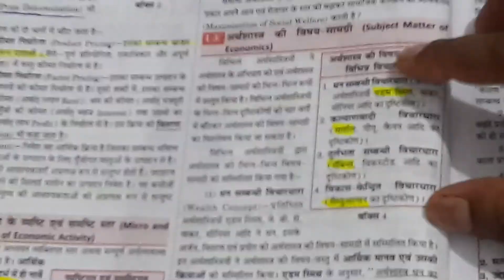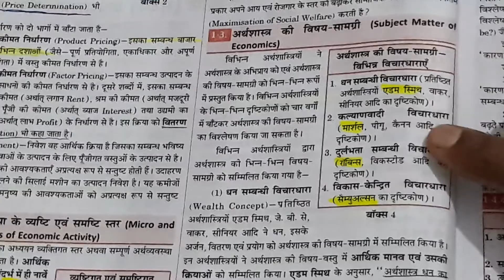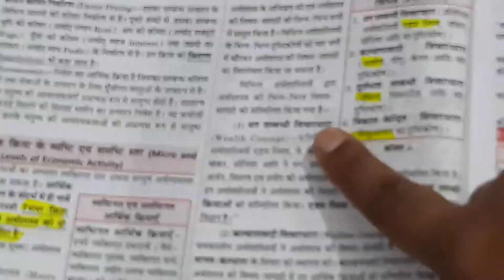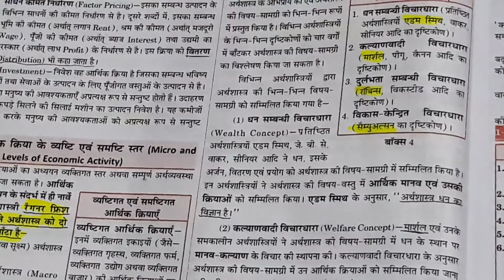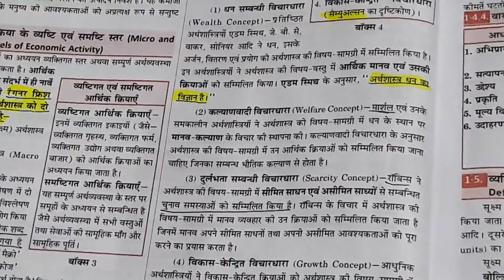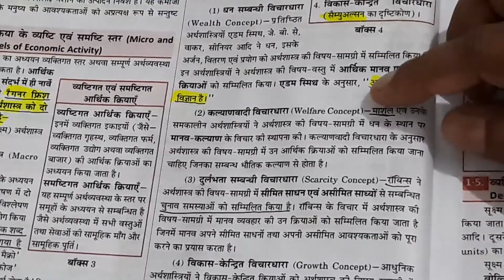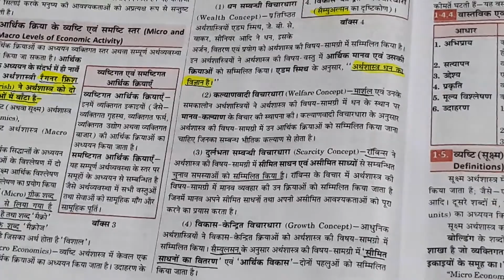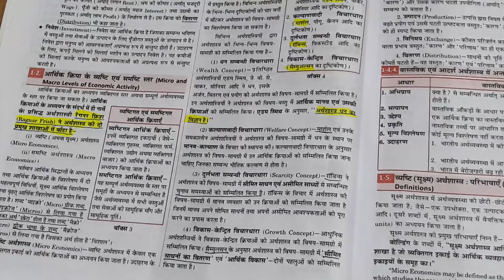Subject matter of economics part 4 (1)wealth concept(2)welfare concept(3)scarcity concept(4)growth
Definition of Adam Smith , Marshall,Robbins and Samuelson